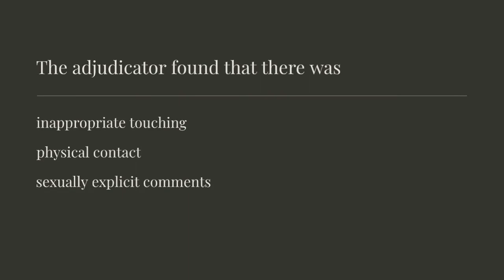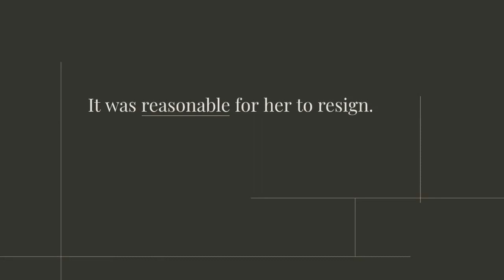Hotel employee sexually harassed and subject to gender discrimination, according to WRC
Ms Harty lodged her complaint with the Workplace Relations Commission under section 77 of the Employment Equality Act 1998. The matter was heard by an adjudication officer, who has issued her decision.